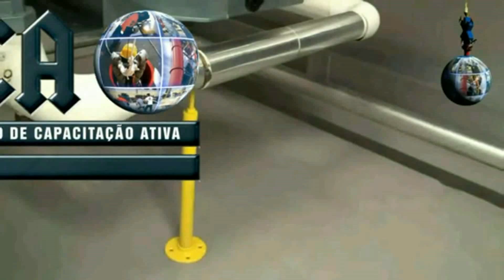REQUISITOS PARA CERTIFICAÇÃO DE INSPEÇÃO DE EQUIPAMENTOS - SPIE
Ultima Alteração (Redação dada pela Portaria MTE n.º 594, de 28 de abril de 2014).
ANEXO II
REQUISITOS PARA CERTIFICAÇÃO DE SERVIÇO PRÓPRIO DE INSPEÇÃO DE EQUIPAMENTOS -
SPIE
Antes de colocar em prática os períodos especiais entre inspeções, estabelecidos nos itens 13.4.4.5 e 13.5.4.5, alínea "b)"
desta NR, os "Serviços Próprios de Inspeção de Equipamentos" da empresa, organizados na forma de setor, seção,
departamento, divisão, ou equivalente, devem ser certificados por Organismos de Certificação de Produto - OCP
acreditados pelo INMETRO, que verificarão por meio de auditorias programadas o atendimento aos seguintes requisitos
mínimos expressos nas alíneas "a" a "h".
a) existência de pessoal próprio da empresa onde estão instalados caldeiras ou vasos de pressão, com dedicação
exclusiva a atividades de inspeção, avaliação de integridade e vida residual, com formação, qualificação e
treinamento compatíveis com a atividade proposta de preservação da segurança;
b) mão de obra contratada para ensaios não destrutivos certificada segundo regulamentação vigente e, para outros
serviços de caráter eventual, selecionada e avaliada segundo critérios semelhantes ao utilizado para a mão de obra
própria;
c) serviço de inspeção de equipamentos proposto com um responsável pelo seu gerenciamento formalmente designado
para esta função;
d) existência de pelo menos 1 (um) PH;
e) existência de condições para manutenção de arquivo técnico atualizado, necessário ao atendimento desta NR, assim
como mecanismos para distribuição de informações quando requeridas;
f) existência de procedimentos escritos para as principais atividades executadas;
g) existência de aparelhagem condizente com a execução das atividades propostas;
h) cumprimento mínimo da programação de inspeção.
A certificação de SPIE e a sua manutenção estão sujeitas a Regulamento específico do INMETRO.